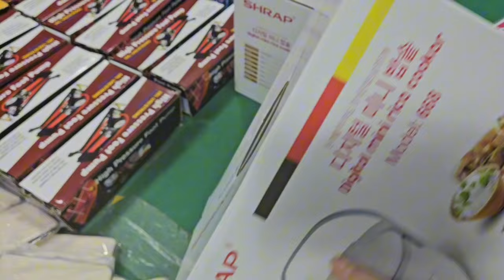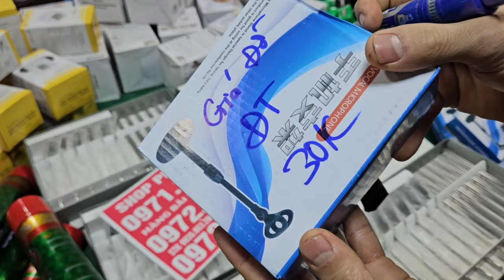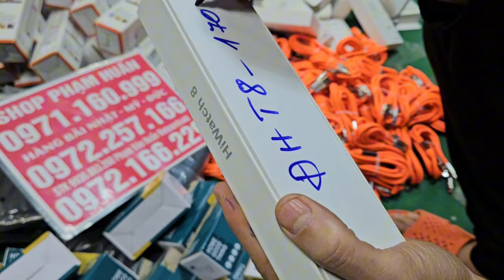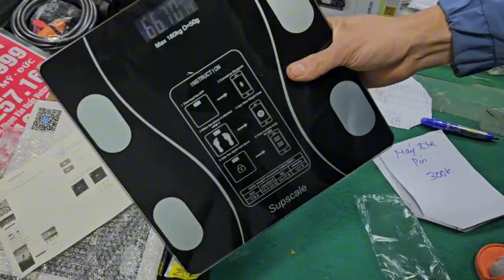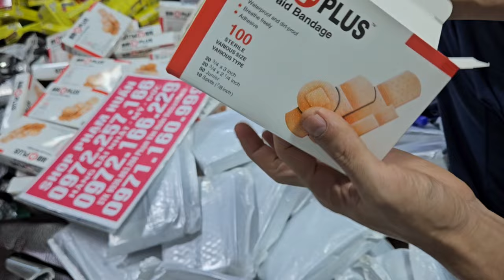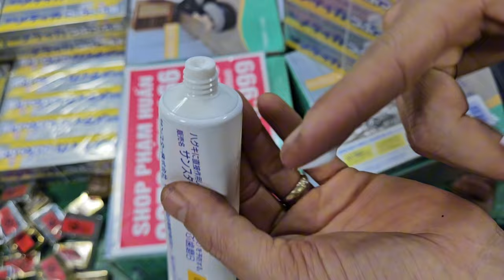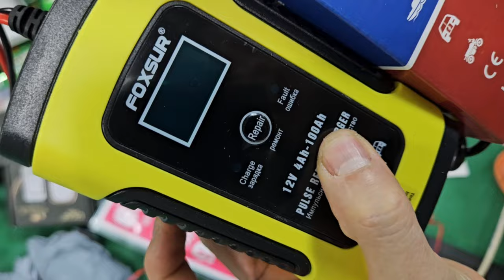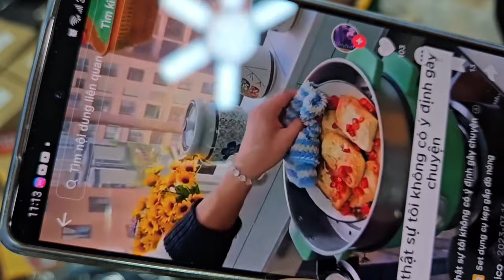lô đồ kim khí Nhật Bản đồ nghề nhật bãi đồ kim khí cân ký